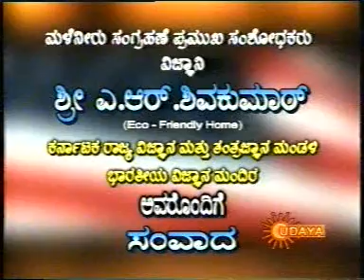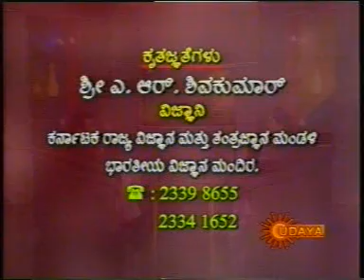Parichaya A R Shivakumar Udhya TV down the memory lane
Parichaya A R Shivakumar Udhya TV down the memory lane. How you can build a lowcost nature friendly and sustainable home in a city.